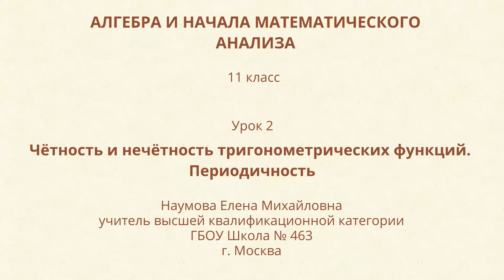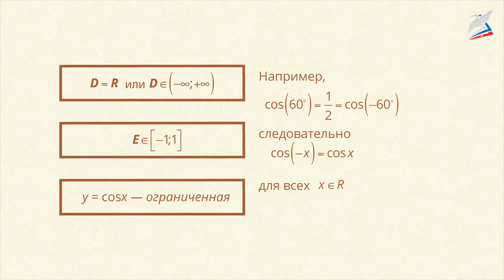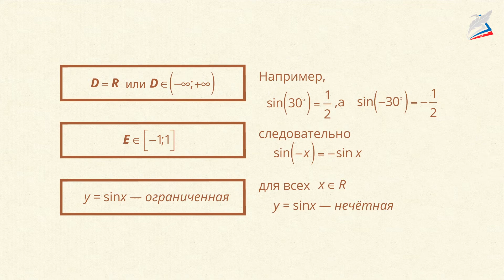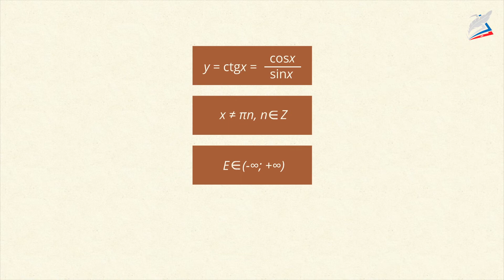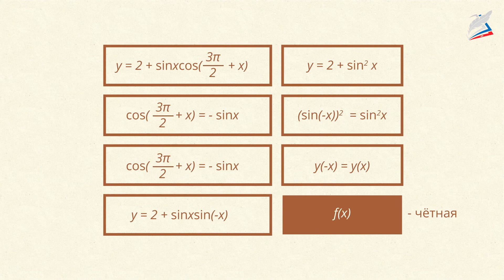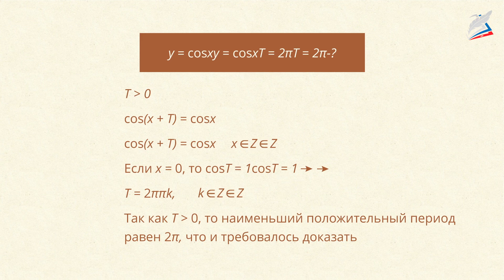Четность и нечетность тригонометрических функций. Периодичность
- Урок 2. Четность и нечетность тригонометрических функций. Периодичность
Автор: Ю.М. Колягин

мы узнаем:
    о чётности и периоде тригонометрических функций;
мы научимся:
    определять чётность и период тригонометрических функций;
мы сможем:
    демонстрировать уверенное владение понятиями чётная/нечётная, периодичная тригонометрическая функция.